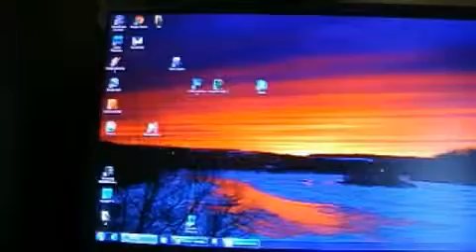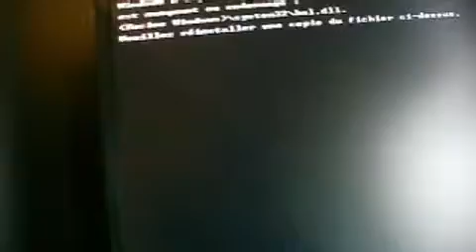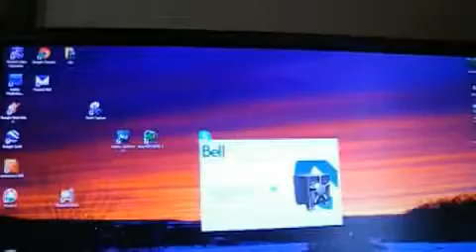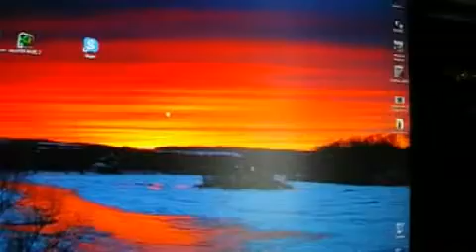Trouble de windows 7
Comment partir sans hal.dll